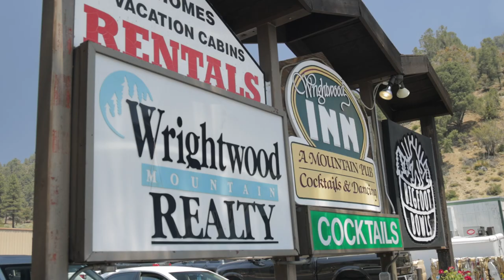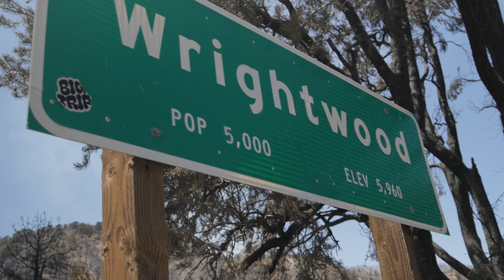SheepFire (Monday Afternoon Update)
➡️ 990 acres
➡️ 18% contained
➡️ 673 personnel assigned to the incident

Firefighters made good progress last night on containment lines, mop-up and hot spots. Cooler temperatures and favorable wind conditions are allowing firefighters from the ground and air to make great progress.